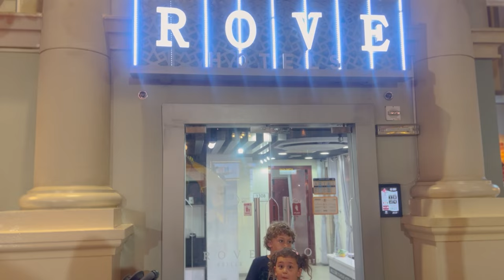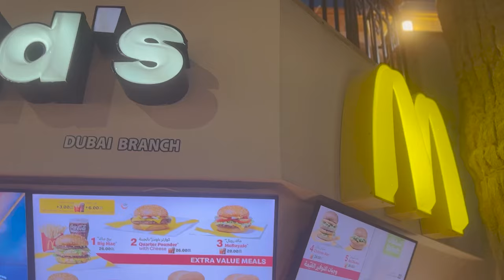Haydar and Freya Learn Many Professions and Earn Money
Join Haydar and Freya on an exciting adventure as they explore different professions and earn money! 🌟

In this very fun yet very educational video, Haydar and Freya try out many different jobs, from being a chef to a firefighter, and even a doctor! Watch as they learn new skills, face challenges, and discover the value of hard work. Perfect for kids and families, this video is packed with laughter, learning, and inspiration.

What You'll See:
Haydar and Freya as Chefs: Cooking up delicious meals!
Firefighter Fun: Saving the day and learning about fire safety.
Doctor Duties: Helping patients and learning about health.
And Many More Professions!

Why Watch?
Educational: Kids learn about different careers and the importance of each job.
Entertaining: Fun-filled adventures that keep kids engaged.
Inspiring: Encourages kids to dream big and explore their interests.

Watch "Haydar and Freya Learn Many Professions and Earn Money" now and join the fun! 🚀

"Haydar and Freya" is the property of Creative Minds - FZCO.